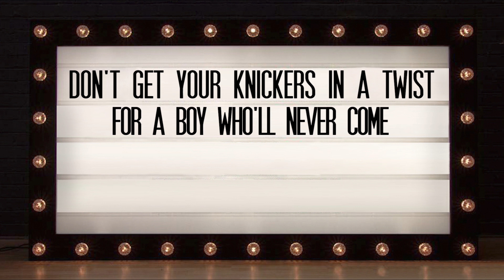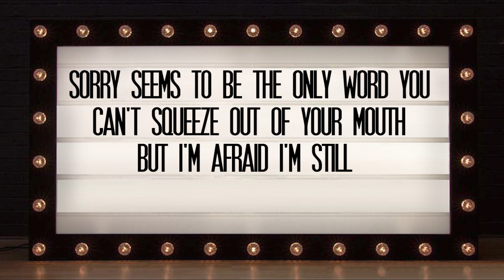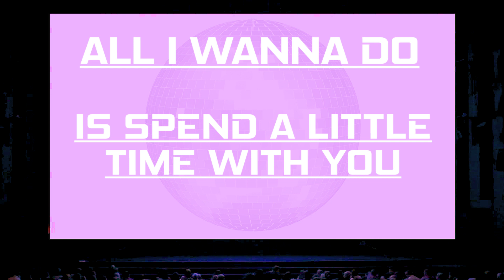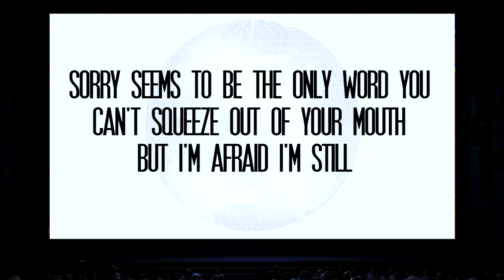Don't Get Your Knickers in a Twist (Official Lyric Video)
Song #4 from the newly released "...Loading" EP from Blue Loser Fanclub.